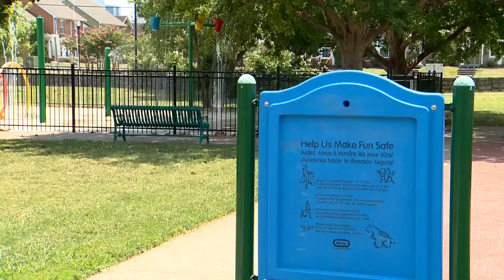Kids accused of armed robbery in North Nashville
Violent Crimes Division detectives asking for the community’s assistance in identifying the group of juveniles responsible